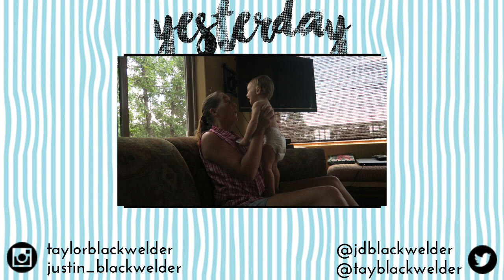INJURED BABY HUMMINGBIRD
❤❤❤❤❤❤DAY 430❤❤❤❤❤❤
{8.3.2016}

Hello Lovelies!
Thanks!